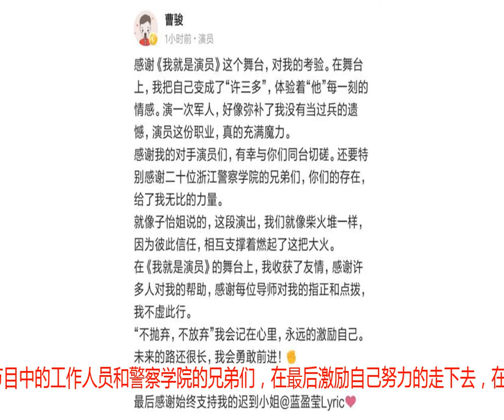专业演员曹骏被相声演员郭麒麟PK掉，网友同情：没关系，你最棒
每一期的《我就是演员》都可以引起超高的话题度，在最新播出的一期内容中，依旧引起了网友的热议。在最新的一起节目中，曹骏、经超、郭麒麟三人同台竞演，他们三个人出演的是《士兵突击》中班长退伍，许三多等人一起送班长的片段。《我就是演员》《我就是演员》要说在这个片段中，不管是曹骏饰演的徐三多还是经超饰演的班长史进，或者是郭麒麟饰演的小兵，他们三个人的表现都可以说是十分的出色。但是作为相声演员出身的郭麒麟相对于这两位专业的演员相比，还是有很大的差距的，很多观众都认为最终晋级的应该是曹骏和经超二人之一，但最终的结果还真是出乎了不少人的意料，郭麒麟获得了吴秀波和徐峥的两票成功的晋级了，而一直被大家看好的经超和曹骏却遭到了淘汰，作为飞行导师的刘嘉玲最好还是把爆灯的资格留给了经超，于是在这三个人中间，只有曹骏一个人遭到了淘汰。曹骏郭麒麟曹骏在淘汰之后也在社交媒体上发出了自己参加节目的感想，在文章中，曹骏表达了自己参加这档节目的心路历程和情感，感谢节目中的工作人员和警察学院的兄弟们，在最后激励自己努力的走下去，在文章的最后还艾特了一下女朋友蓝盈莹，还不忘撒一把狗粮。曹骏很多人看见曹骏的微博之后，有人对曹骏表